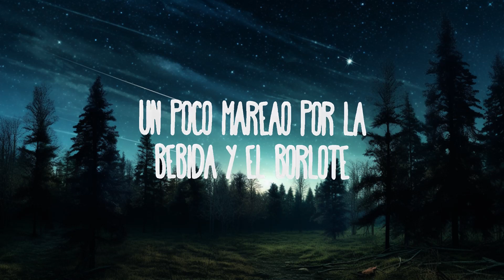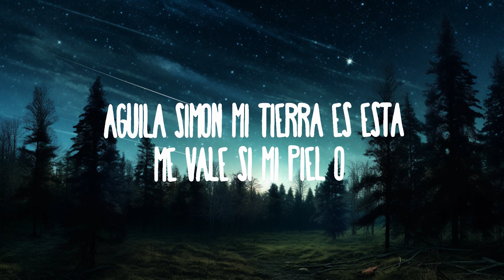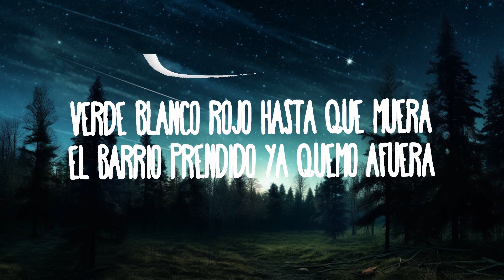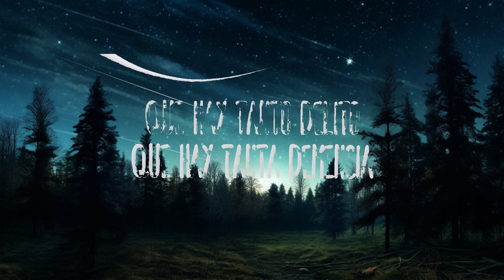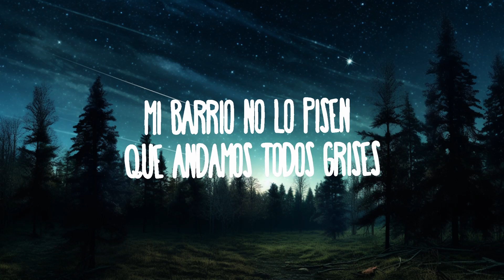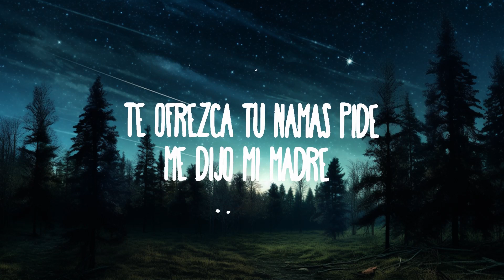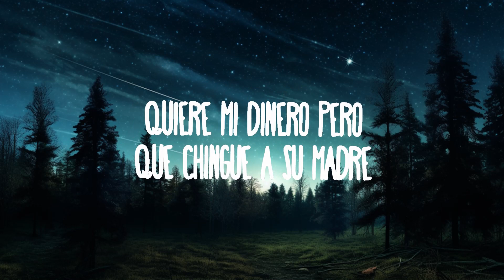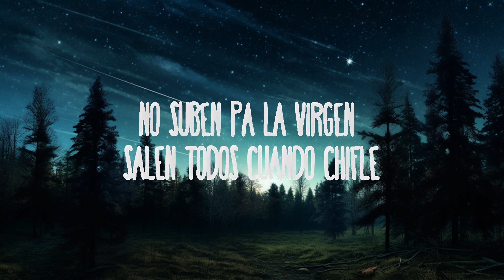Por Mi Mexico Remix - Lefty SM, Santa Fe Klan, Dharius, C-Kan, MC Davo & Neto Peña | Best Songs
Por Mi Mexico Remix - Lefty SM, Santa Fe Klan, Dharius, C-Kan, MC Davo & Neto Peña
» Descargar:

(Letra):
[Intro: Lefty Sm]
Y va de nuevo, mi Tony
Mexicano bandido
Todo el barrio prendido
Siempre ando bien juido
Siempre poniendo ruido
Mexicanos al grito de guerra
Yo defiendo mi tierra
No me dejo de nadie, yo cuido a los míos, mi raza se aferra

[Coro: Lefty Sm]
Soy mexicano, esa es mi bandera
Yo la levanto por dondequiera
Verde, blanco, rojo, hasta que muera
El barrio prendido, ya quemó afuera
Yo la levanto por dondеquiera
Verde, blanco, rojo, hasta quе muera

[Verso 1: Lefty Sm]
Me voy tendido, me voy empinando mi bote
Un poco mareao por la bebida y el borlote
Me tiene hasta la riata la gente con su mitote
Pero me despreocupo, me pelan todo el garrote
Me para la chota, y es por mi apariencia
Que hay tanto delito, que hay tanta demencia
Yo no cargo nada, nomás mi presencia
Pinche puerco joto, atente a las consecuencias
Si no topo al poli, en breve nos para en la calle
No puede salir uno, homie, porque ya hay detalle
No quiere que conteste, quiere que yo solo calle
Quiere mi dinero, pero que chingue a su madre
A la dick este sistema, nos quieren ver abajo
Pero tumbar gente, ¿quién les dijo que es trabajo?
Puro chingar al indio, váyanse mucho al carajo
Loco no me rajo, lo bueno porque

[Verso 3: Santa Fe Klan]
Verde marihuana, blanca cocaína
Roja la sangre que escurre de una nueva herida
Yo salí de la ruina, nunca se me olvida
Con disciplina y respeto sigo en la movida
Siempre ando bien high, la vida es un freestyle
Disfruta lo que hay, vivo entre el bien y el mal, carnal
Crazy life, todo el día bien dalay
Pinto tu barda con spray, lo que canto es real
Azules y rojas las sirenas que me persiguen
No suben pa’ la virgen, salen todos cuando chifle
Mi barrio no lo pisen, que andamos todos grises
Maldito policía, no quiero que me revises (No)

[Coro: Lefty Sm & MC Davo]

[Verso 4: MC Davo & Neto Peña]
Ábranse, cabrones, llegó el mexicano partiendo sin necesidad de palanca
Todos jugamos en la misma liga, yo soy titular, tú ves desde la banca
Disfruto cada cosa que me pasa, colaboro y mi carrera se levanta
El mismo cabrón que antes no tenía nada, se la pasa viajando y dice que canta (Prra)
Por eso me caga enfermarme de la garganta
Pero aguanta, traigo mata natural y humo de planta
Soy capitán, llevo el estandar